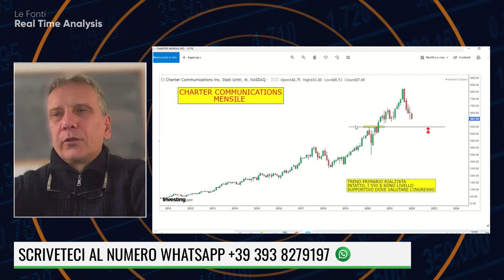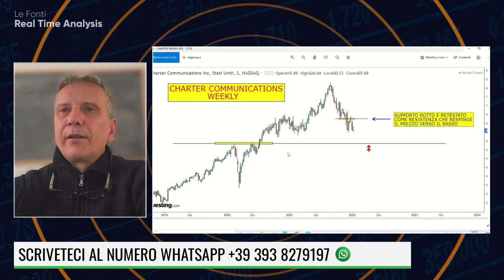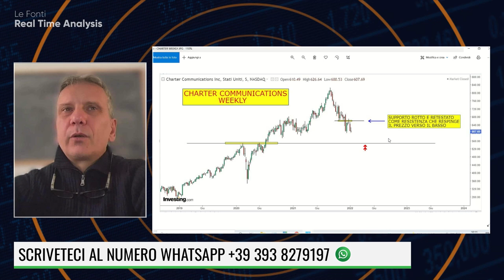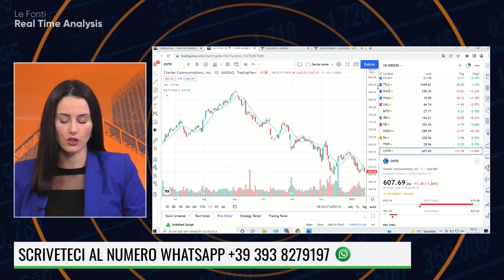TITOLO NEL MIRINO: CHARTER COMMUNICATIONS